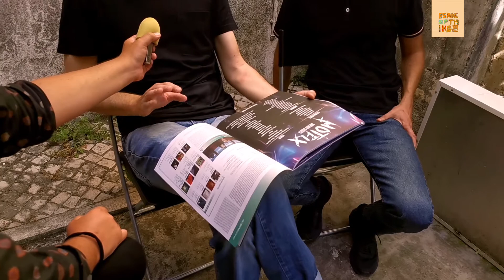(PT) O MELHOR MOTELX de 2021!!! -- antevisão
O MOTELX - Festival Internacional de Cinema de Terror de Lisboa -- está de volta de 7 a 13 de Setembro. Fazemos uma antevisão com os organizadores Pedro Souto e João Monteiro, numa conversa em que falamos de recomendações para os gostos mais específicos, de botox e um convite certamente único e muito especial. Spook copyright de Suehiro Maruo.

Apoiem o Made of Things se faz favor!